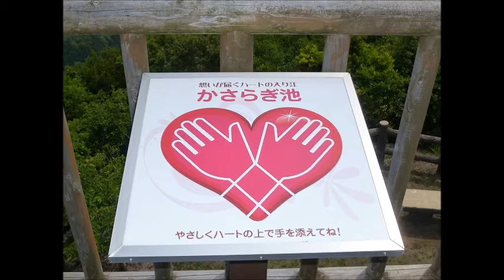パールロード＆南伊勢方面.wmv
2011年6月4日土曜日　パールロード＆南伊勢方面ツーリング
貴重な梅雨の晴れ間に、ツーリング行きました。
パールロード・ROUTE750・ハート型の湾